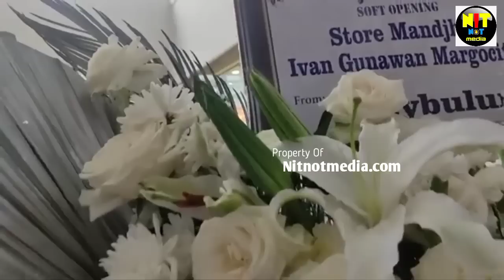SPESIAL PERFORMANCE LESTI KEJORA DI GRAND OPENING STORE MANDJHA IVAN GUNAWAN